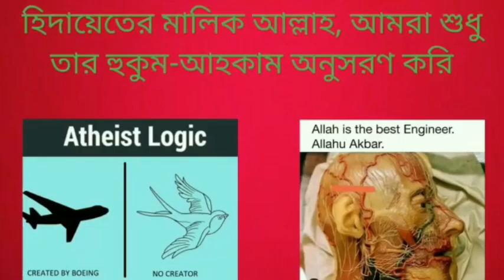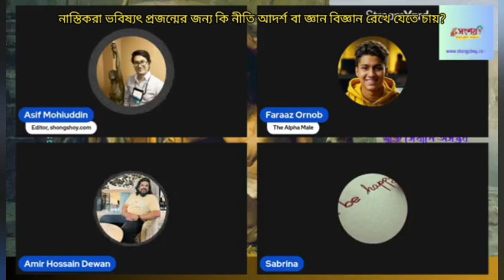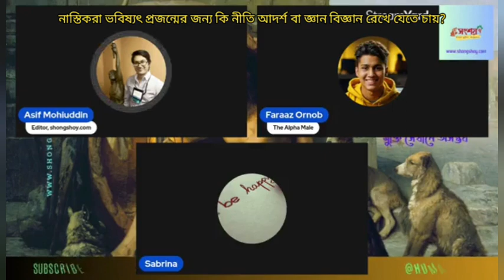নাস্তিকরা ভবিষ্যৎ প্রজন্মের জন্য কি নীতি আদর্শ বা জ্ঞান বিজ্ঞান রেখে যেতে চায়?